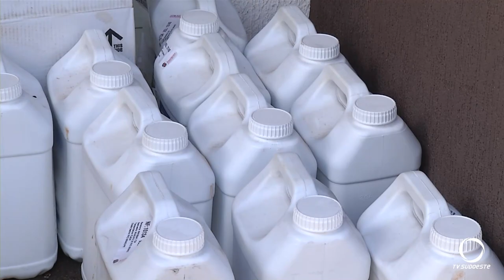Em Pato Branco, agricultores recebem produto biológico para combater o mosquito borrachudo